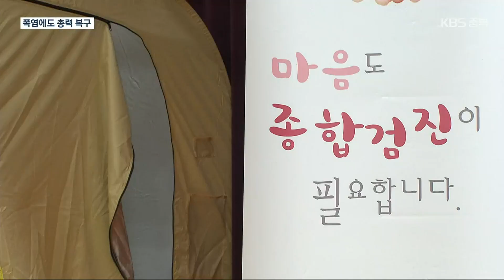수해 복구 총력…“조금이라도 힘이 됐으면” / KBS 2023.07.19.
[앵커]

 모처럼 장맛비가 소강상태를 보이며 집중호우 피해 지역에서는 복구작업이 집중적으로 이뤄졌습니다.

 30도를 넘는 폭염 속에서도 자원봉사자들과 군장병들은 수마의 상처를 치유하는데 힘을 보탰습니다.

 보도에 지용수 기자입니다.

[리포트]

 침수 피해  상가 밀집지역에서 정리 작업이 한창입니다.

 자원봉사자들과  군 장병이 힘을 합쳐  집기와 도구를 들어내고 정리를 합니다.

 씻고 또 씻어도  끝이 보이지 않습니다.

 30도를 넘는 폭염에 땀이 비 오듯 합니다.

 [권영미/자원봉사자 : "그냥 너무 마음이 아프니까. 얼른 얼른 빨리 빨리 이걸 치워서 이 분들이 다시 농사도 짓고 하셔야 되니까..."]

 농경지에 떠내려온 각종 쓰레기 정리에도 자원봉사자들이 나섰습니다.

 금세 쓰레기가 산더미처럼 쌓여갑니다.

 침수 주택에서 나온  이불과 옷가지 세탁도 이뤄졌습니다.

 주말에 또 비가 예보돼 있어 작업에 속도를 냅니다.

 [한효동/자원봉사자 : "빨리 복구되어서 가정집에 돌아가서  편안하게 쉴 수 있게 조금이라도 도움이 되기 위해서..."]

 집중호우 피해가 워낙 광범위해  피해 주민들은 애만 태우는 상황, 도움이 필요한 곳에는  자원봉사자와 군 장병이 힘을 보탰습니다.

 [손승관/청주시 강내면 석화1리 : "거의 다 70세 이상 된 노인들이  90%입니다. 농촌에. 인력도 부족해서  금방 못 치우면 물이 또 들어오면 그것이 또 떠서..."]

 복구 작업과 함께 수해로 스트레스를 호소하는 주민들을 위한  심리 상담도 진행되고 있습니다.

 [정옥신/재난 심리 상담가 : "이 일이 언제까지 진행될지, 이 임시시설에서 내가 언제까지 거주해야 할지, 막연한 불안감 초조함 이런 것들을 많이 호소하세요."]

 지난 16일 이후 수해 복구에 나선 누적 자원봉사자와 군 장병은 3천2백여 명에 달합니다.

 KBS 뉴스 지용수입니다.